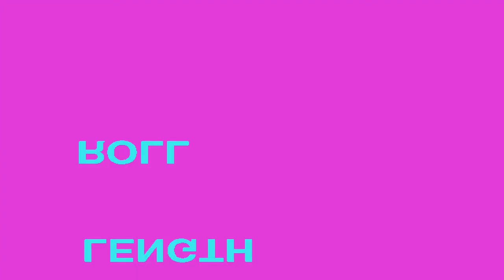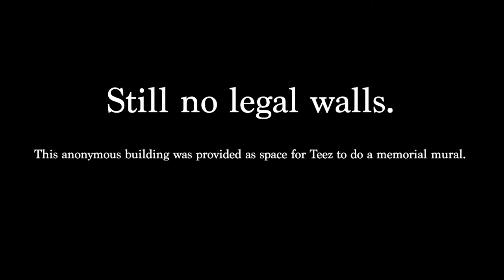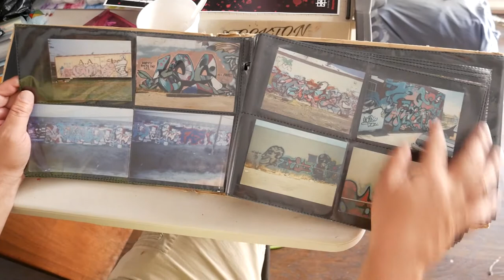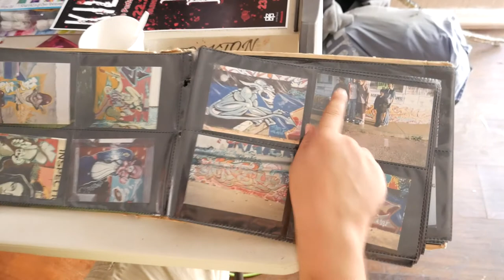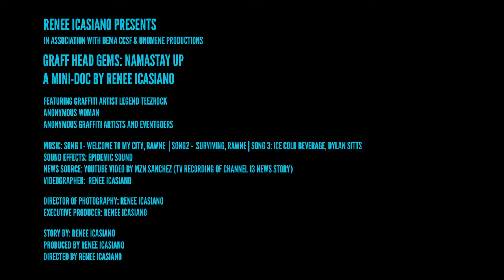Graff Head Gems: NamaSTAY UP - A Mini Documentary on Stockton Graffiti Artists, Teez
As a class assignment, I chose to do a mini documentary on Graffiti Artist, Teez, who continues to thrive with graffiti art and encourages others along the way. He is a staple in the City of Stockton for all that he does in the Arts. He continues the fight against artistic discrimination both personally and professionally, providing space for graffiti artists to work and be seen.

The City of Stockton has yet to embrace and accept the amazing artistic talent of its own people as they continue to pay outside artists (with a few exceptions), thousands of dollars, missing the opportunity to put money back into its own citizens and consumer society, missing revenue and usable tax monies.

I have presented a Mural Arts Program model for consideration, circa 2007. Instead, the Arts Commission opted to fund the "graffiti shark" whose sole purpose is to buff the artwork altogether. I have two other personally designed mural arts programs ready for implementation should the City ever care to consider them. However, given the span of more than three decades of failed understanding and unsuccessful program consideration, I remain hesitant. Perhaps, and starting with this video, they may open up to the fact that graffiti is never going away. Especially since it has been taken by storm and embraced worldwide. Graffiti is a historic, American-born style of art composition that we, as Americans, should be proud of!

It's time Stockton government reversed their disservice to their people, their city, and their country. It's time Stockton implement a mural arts program, embracing graffiti art, and its medium, as acceptable. The rest of the world has.

NOTE:  Lou's Garage wall is no longer available and has been unavailable for almost 25 years now.